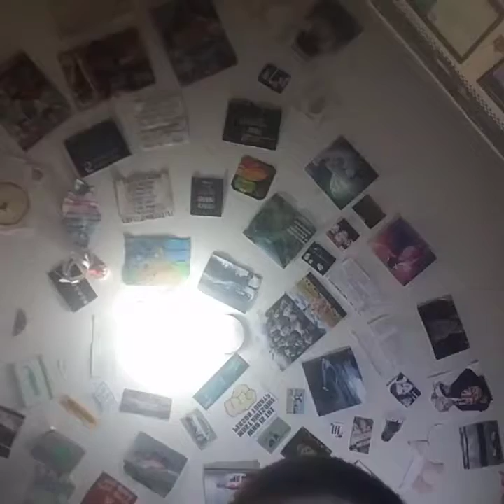Shawn Sings A Songy Song All Day Long(2)